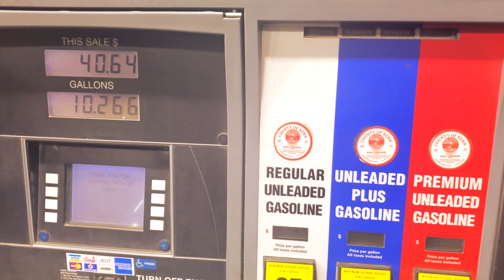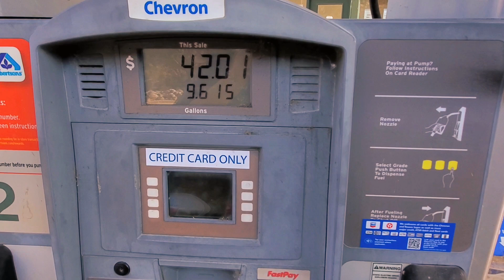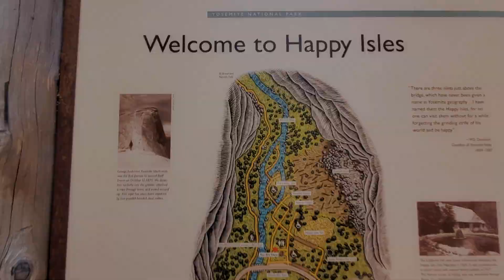ЙОСЕМИТИ НАЦИОНАЛЬНЫЙ ПАРК ЗА 1 ДЕНЬ ЧТО ПОСМОТРЕТЬ / АМЕРИКАНСКАЯ ЖИЗНЬ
Отличное однодневное путешествие в Национальный парк Йосемити в Северной Калифорнии.
Ты увидишь водопады, красивые каньоны, горные реки, невероятной красоты природу, местную живность которую можно кормить прямо из рук, и незабываемые пейзажи которые не оставят тебя равнодушным к этому месту. Всем рекомендую съездить!

🌴 Подпиывайся на мой Инстаграмм, для свежих Американских Фото, Видео и Историй

🌴 Я планирую выпускать одно - два видео в неделю.